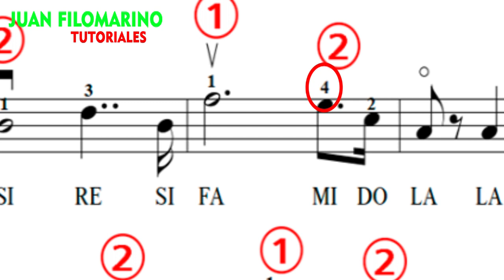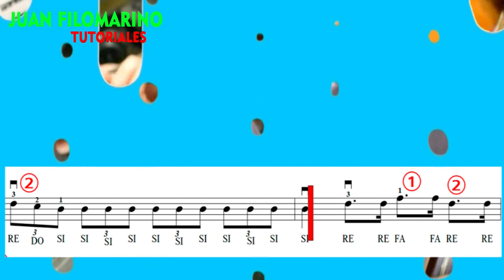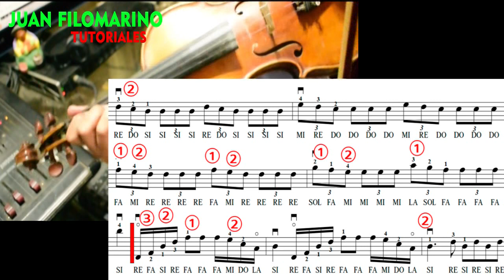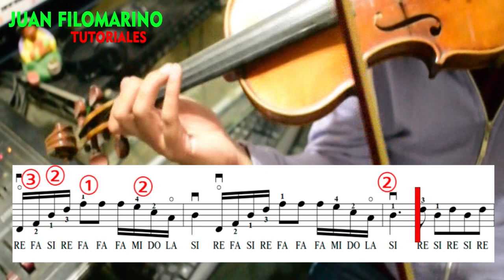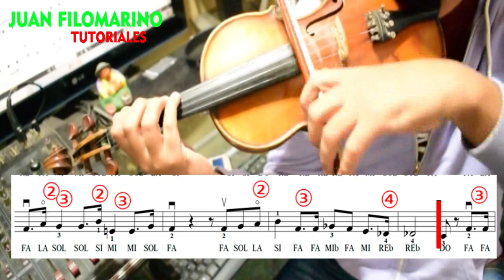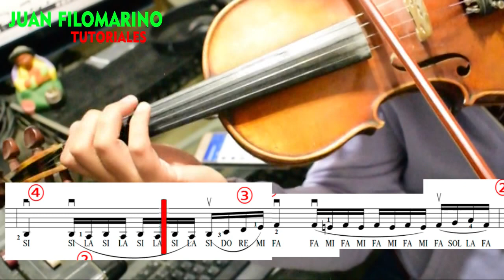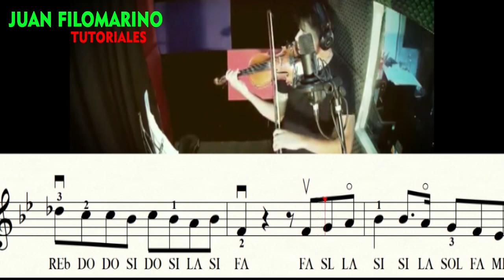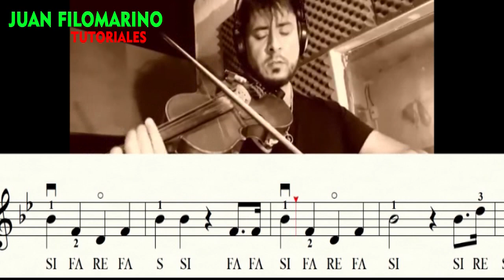PARTITURA HIMNO NACIONAL ARGENTINO COMO TOCAR PARTITURA VIOLIN TUTORIAL VIOLIN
🎻🎻Hoy un video muy esperado❤ , Vamos a aprender COMO TOCAR EL 🇦🇷HIMNO NACIONAL ARGENTINO🇦🇷 un TUTORIAL paso a paso de COMO TOCAR CON LA PARTITURA🇦🇷🇦🇷🇦🇷🇦🇷🇦🇷🇦🇷🇦🇷🇦🇷

 No le tengamos miedo a la PARTITURA,, las partituras de mi canal tienen todas las indicaciones y aunque no sepas LEER MÚSICA podrás
Podes solicitar la partitura de este o cualquier tema de mi CANAL
Tambien acabo de lanzar mi libro METODO PARA TOCAR FOLCLORE con 25 obras para estudiar con tu VIOLIN
TEMAS
00:00 Presentacion
00:47 Tutorial presentacion
03:05 Introduccion del HIMNO
09:24 Melodia de la parte CANTADA DEL HIMNO
12:48 MELODIA INTERMEDIO MUSICAL Y MELODIA FINAL
16:06 PARTITURA CON VIDEO
Puedes descargar la PARTITURA del HIMNO NACIONAL ARGENTINO-